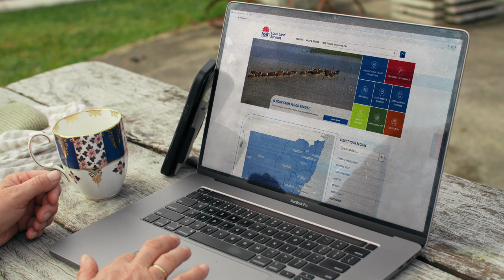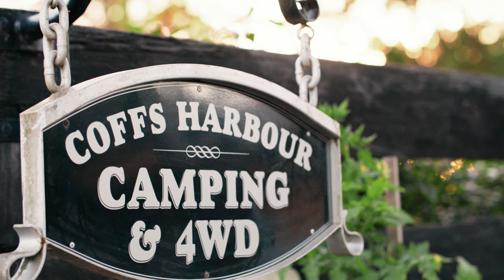Private Native Forestry as part of a sustainable and diverse farm enterprise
Sharon Bettler is dedicated to managing her forest sustainably and ensuring the long-term future of the land. To achieve this, she has a Private Native Forestry Plan and participated in the Local Land Services Forest Stewardship Pilot. Through the program, she received helpful advice and support on improving the health of her forest, which allowed her to manage weeds, prepare for bushfires, improve forest tracks and conduct thinning.

Find out how other landholders and farmers are achieving their environmental, social, cultural, and financial goals with our support